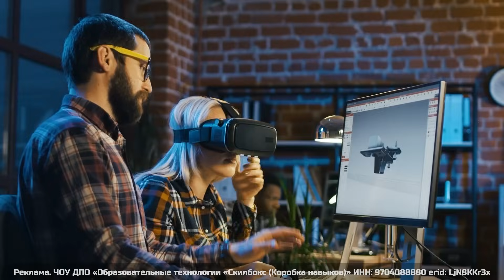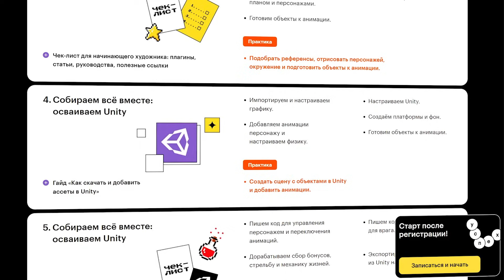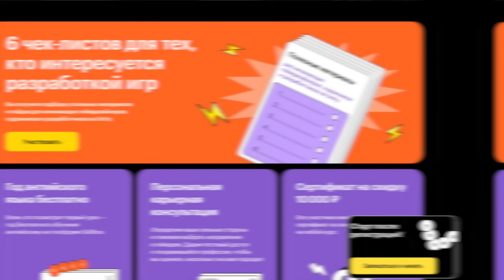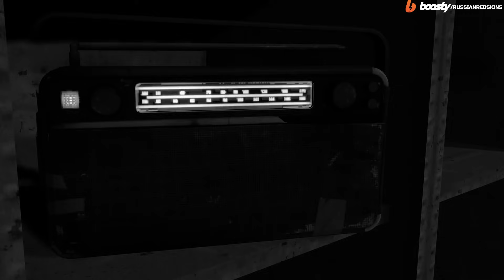Зачем нам S.T.A.L.K.E.R. 2, ведь книги лучше!?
Бесплатный мини-курс «Кто вы в мире геймдева? Мини-курс для тех, кто хочет делать игры» Инвестируй в себя, а не в скидки!
Реклама ЧОУ ДПО «Образовательные технологии «Скилбокс (Коробка навыков)» ИНН: 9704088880
erid: LjN8KKr3x